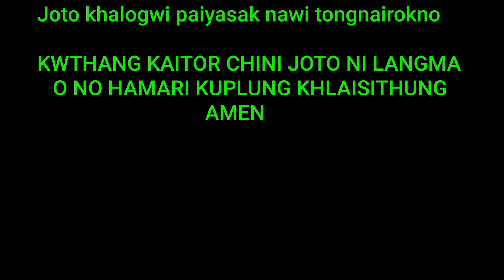Song title:- Kubui Kaitorno Chwng Siniliyabai //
Phaidi chwng chini Subraiyung kaitor no sini lai anw, Loblai anw, khulum, borom rwlai anw.